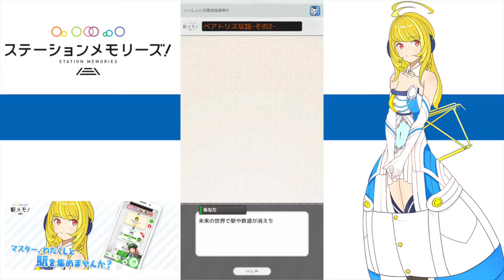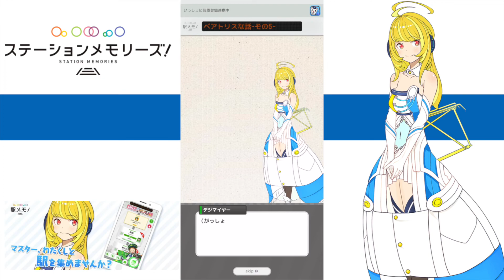【駅メモ】No.24 ベアトリス・でんこな話【ストーリー】STATION MEMORIES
再生リスト：駅メモ！でんこなはなし

◆ストーリー
現代から遠い未来、移動手段の個人化が進行し、駅や鉄道は消失寸前！？
そんな未来を変える方法は現代の駅に集まる人々の『思い出』を集めることだった！！
個性的なパートナー『でんこ』達と協力して位置情報やアイテムを駆使して
駅を集める日本全国鉄道の旅へ、出発進行ー♪

駅メモは面白いよ！

【BGM】
フリーBGMサイト DOVA-SYNDROM